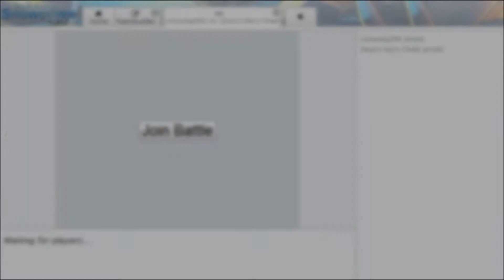Suck My Udders Part 3 (Pokemon Showdown/X and Y)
Part 3 comes after Part 2